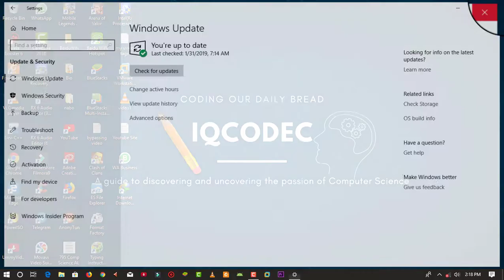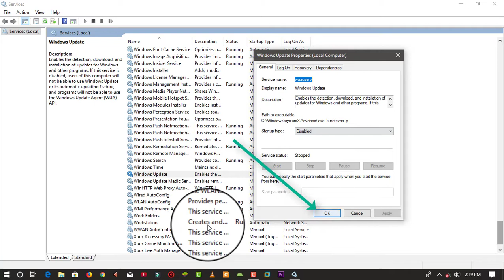How to Disable(stop) Automatic Updates on Windows 10 (Easy way)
Helloooooo.
Welcome once more to IQcodec

 So today we are going to be talking on how to disable automatic
Updates on Windows 10.

 This problem is mostly faced with the Win 10 OS..
Compared with other windows OS like Win 7 and 8.

  With this you are going to save your data for further
Used...

 Please follow my lead.. And comment any problem..

^^Share with friends, don't be selfish^_^.

IQcodec
Coding Our Daily Bread